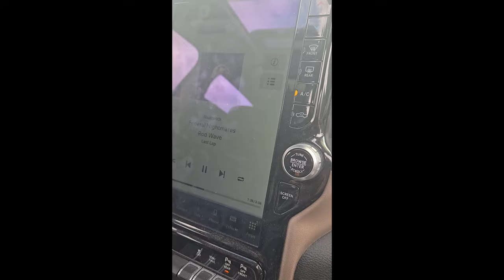Skar Audio 1500 + 2 American Bass Elite 1544's Pt 1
My Nephew has 4 8's currently in his truck... i wanted to see what 2 15s would be like so we made it happen for science... Next in part 2 we face the sub towards the ceiling to see if it made a difference.

Thanks for dropping by and checking out my everyday channel. Most of these are random and this channel is meant for the stuff that doesn't apply to the music world.

Till next video y'all be easy!!!